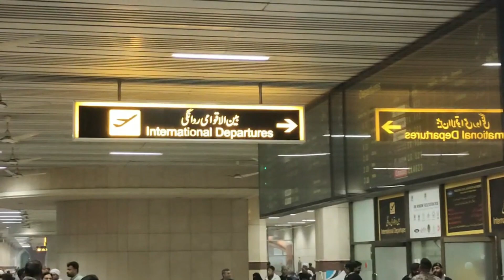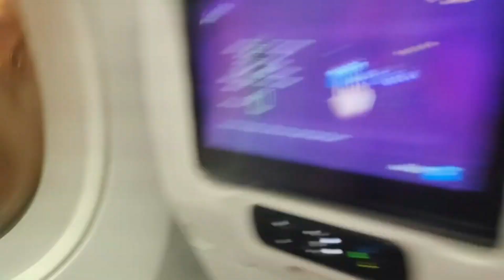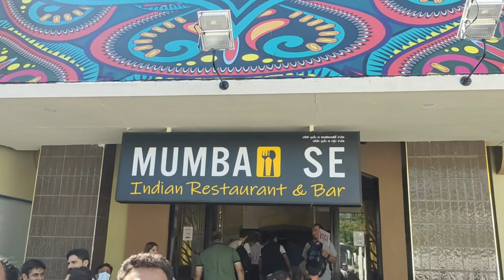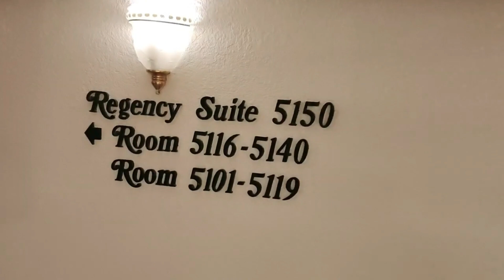Thailand Tour Ep.01 | Pakistan To Thailand| Pattaya City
Thailand Tour Ep.01 | Pakistan To Thailand | Pathya City

I have made this video for you to enjoy Thailand in this video i arrived at Bangkok and the move to Pattaya city.